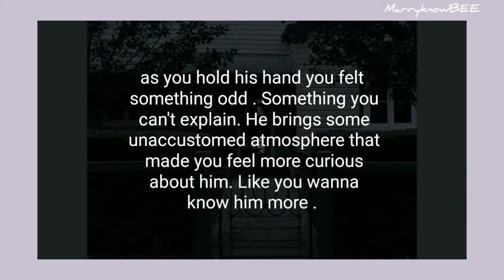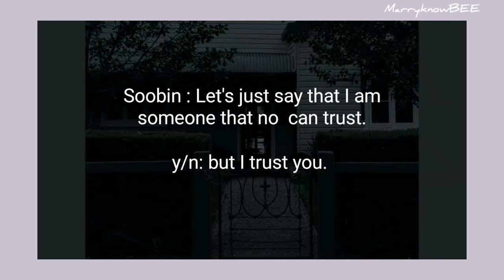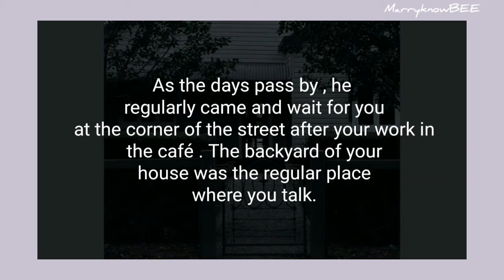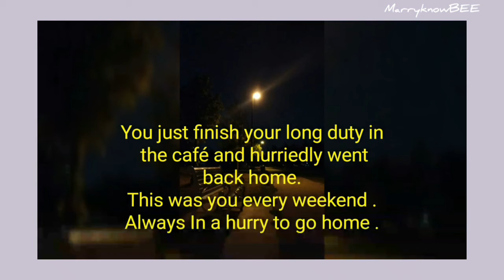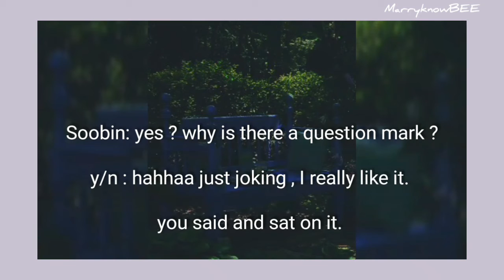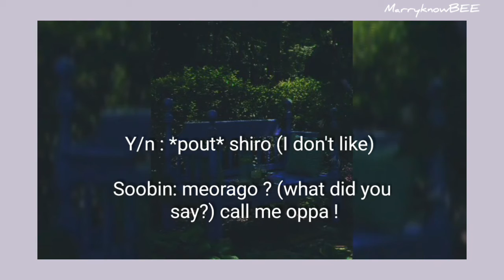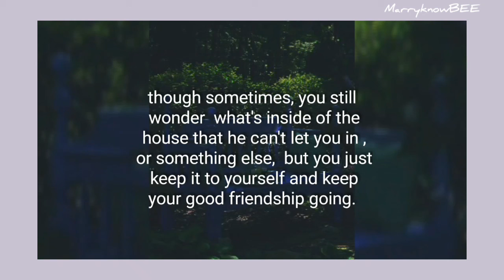[5/13] 𝐀𝐮𝐭𝐮𝐦𝐧 𝐢𝐬 𝐡𝐞𝐫𝐞 | TXT Soobin FF | And That's how it Ghost ep. 5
Hey sweet people, it's your author bee bringing you another story that was made out of imagination, but gives a true to life lessons and realizations to guide and inspire you to keep going on your worth living life. Please continue to read the story and don't forget to check out the description box in the last episode to see the moral lessons of the story. Thank you so much for lending me your time. Keep safe and God bless. 🐝

Did I make you wait so long ?
hahahah sorry for not uploading this next episode immediately , but don't worry cause here its is !!enjoy reading!!!